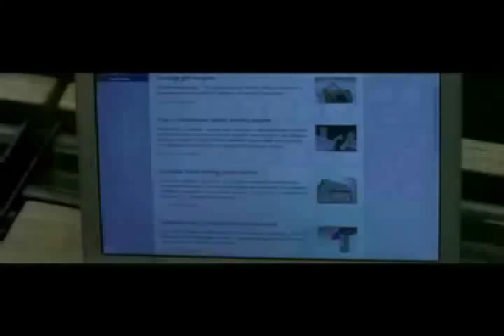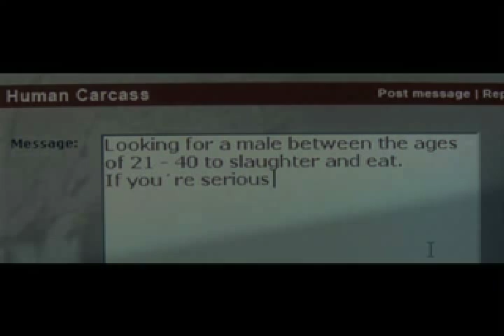Butterfly A Grimm Love Story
INSPIRED BY TRUE STORY

Katie Armstrong, a young American woman studying Criminal Psychology in Germany finds herself inexplicably drawn to a murder case which would soon become the subject of her thesis. The psychology behind Oliver Hartwin, a homosexual cannibal killer who advertised on the Internet for a lover willing to be murdered and devoured as the ultimate act of love and self-sacrifice. As a woman whose past relationships have all failed, Katie doubts her own ability to find love and becomes obsessed with understanding their relationship.

Scheduled for release in Germany on March 9, 2006, the film was banned by a German court for infringing the personal rights but the film has been sold for international release and will be shown worldwide.

In October 2006, the film won four awards at the Festival de Cine de Sitges: Best Director, Best Actor (Thomas Kretschmann and Thomas Huber), and Best Cinematography.

The film will be released in U.S. theaters March 2007.